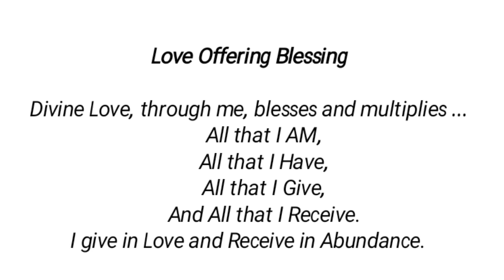Sunday Celebration w/Rev. Annie Sims 4_21_2024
Guest Speaker Rev. Annie Sims discusses ‘The 3 Levels of Awareness’ from “Conversations With God”.